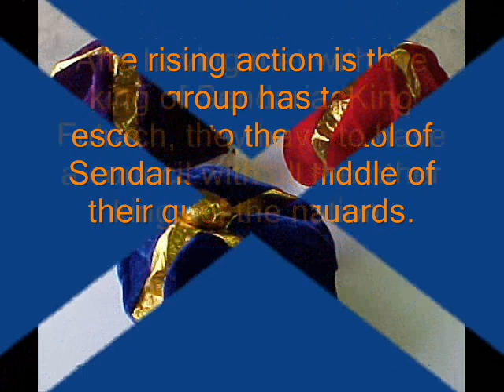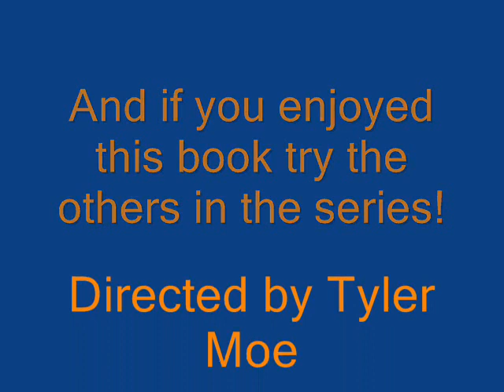Pawn of Prophecy movie book report